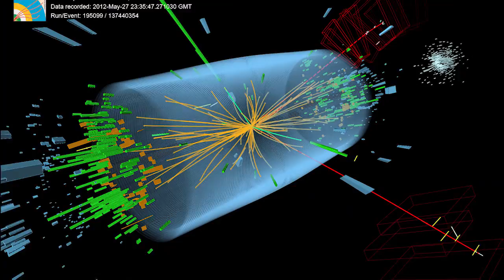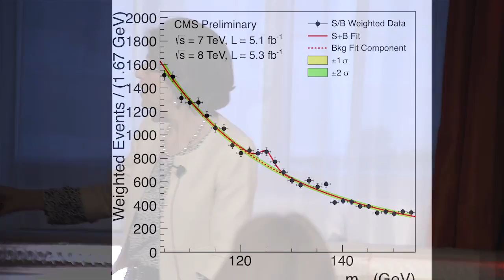Dr. Fabiola Gianotti, Director-General of CERN, addresses the CFI’s APM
Dr. Fabiola Gianotti, Director-General of the European Organization for Nuclear Research (CERN), speaks to the Annual Public Meeting of the Canada Foundation for Innovation about CERN's importance in unravelling the mysteries of physics and promoting international co-operation.